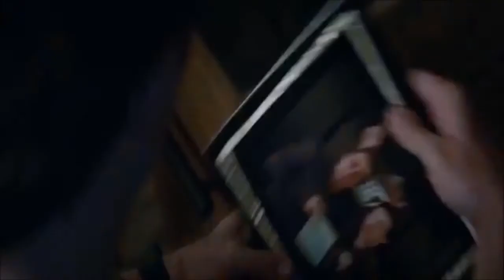Marvel Avengers Endgame I 'Only God knows the reason' The Beach Boys I Filmtastic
Today i create a music video using the avengers